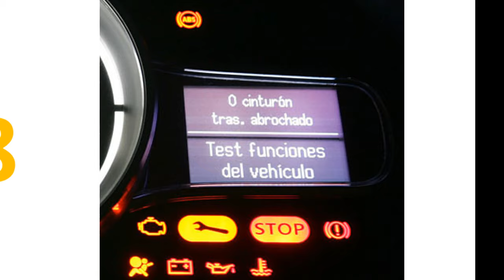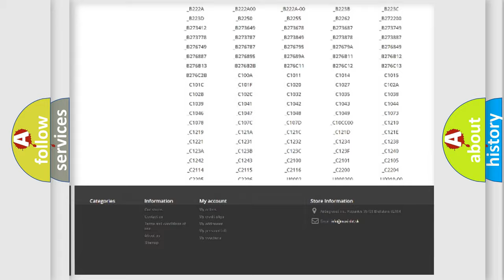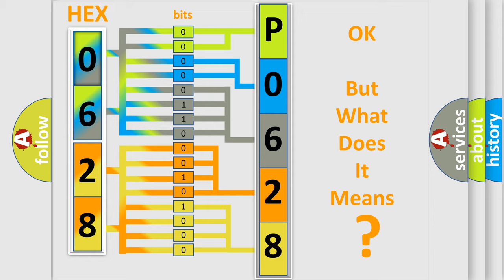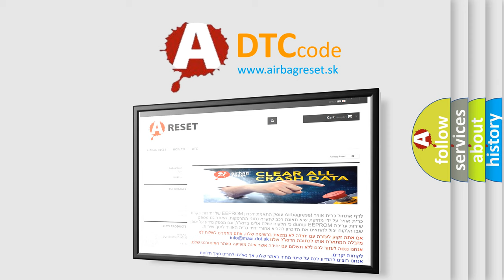DTC Dodge P0628 Short Explanation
Contents:
0:21 Basic DTC analysis according to OBD2 protocol standard.
1:48 Insight into programming
2:58 A diagnostically understandable description of the Diagnostic Trouble Code
3:05 Basic error definition

Make:
Dodge
Code:
P0628
Definition:
Temperature Control 1 Circuit Short to Battery or Open
Description:
Ignition ON.Ignition voltage is between 9-16 volts.The HVAC module is ON.